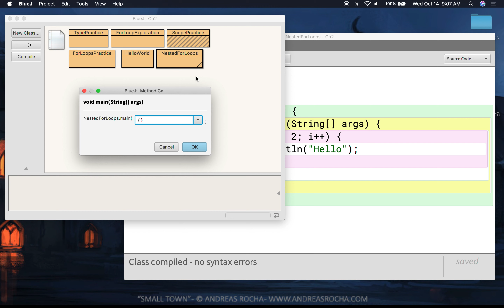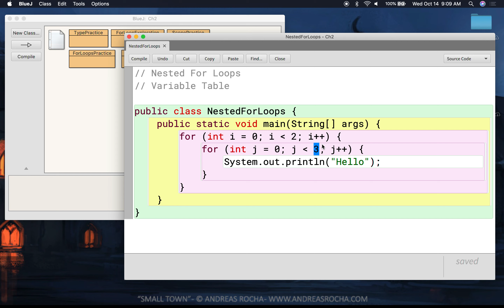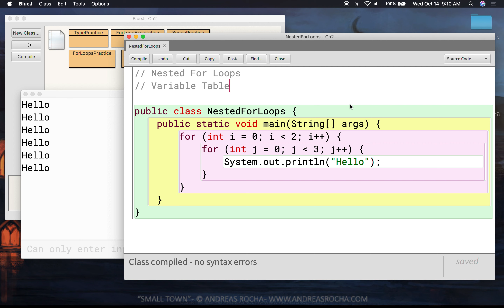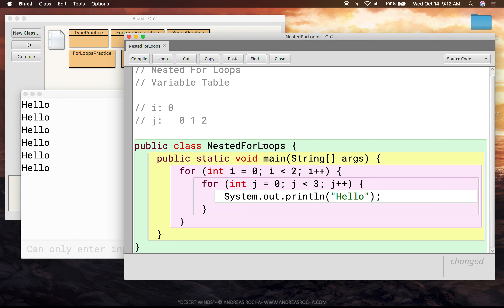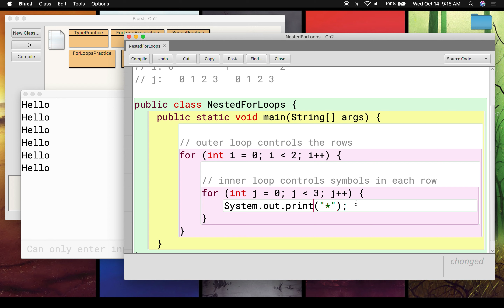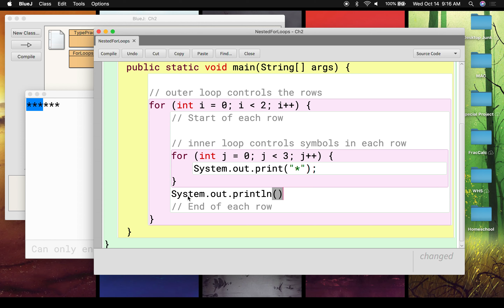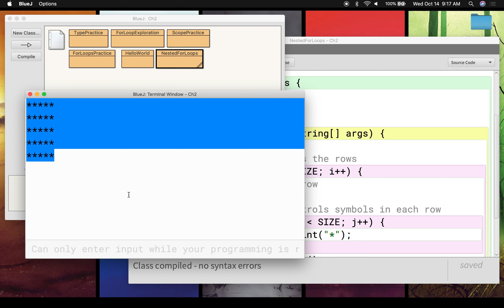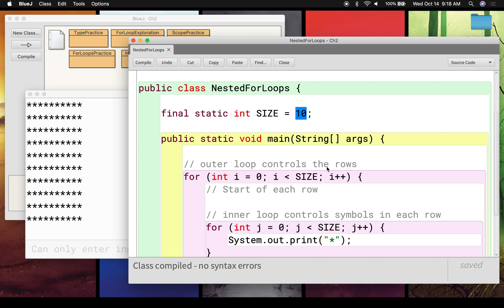JAVA 2.3: Nested For Loops